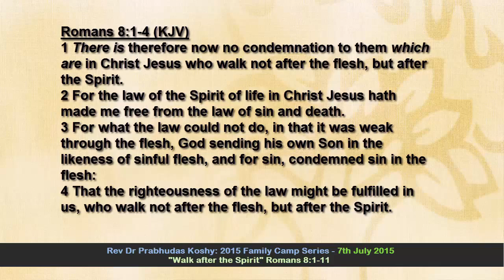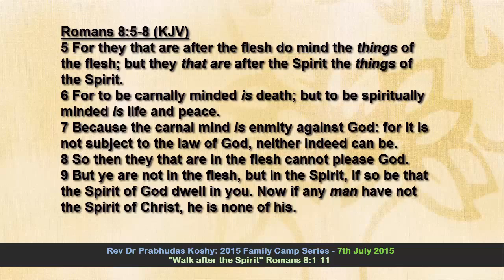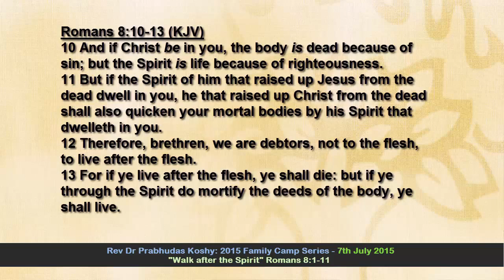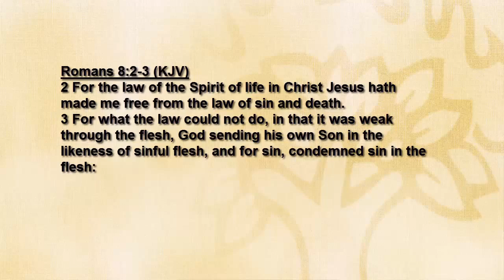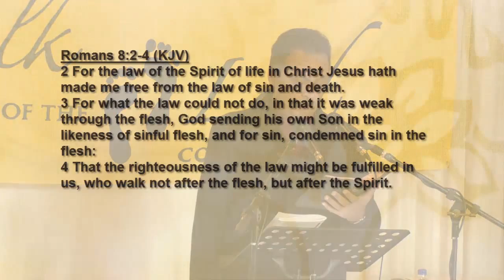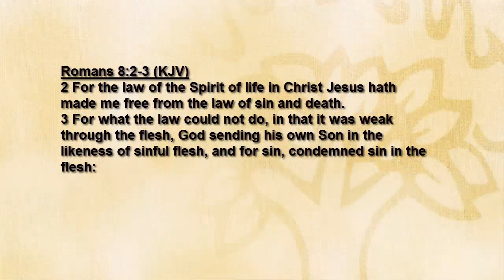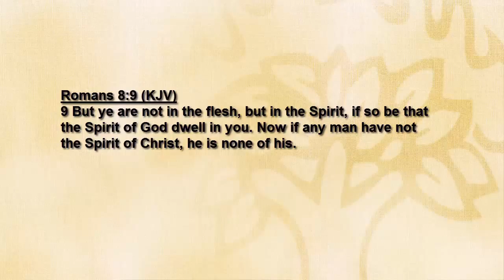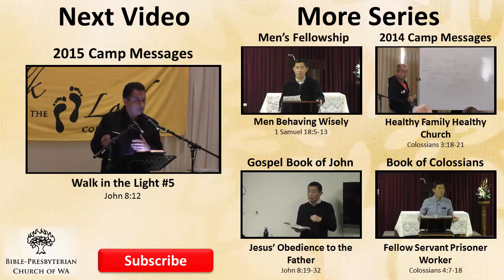Walk After the Spirit #4 - BPCWA Family Camp 2015 | Rev Dr Prabhudas Koshy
Walk After the Spirit #4 - BPCWA Family Camp 2015
Speaker: Reverend Dr Prabhudas Koshy

Bible Passage (KJV): Romans 8:1-11

1 There is therefore now no condemnation to them which are in Christ Jesus, who walk not after the flesh, but after the Spirit.

2 For the law of the Spirit of life in Christ Jesus hath made me free from the law of sin and death.

3 For what the law could not do, in that it was weak through the flesh, God sending his own Son in the likeness of sinful flesh, and for sin, condemned sin in the flesh:

4 That the righteousness of the law might be fulfilled in us, who walk not after the flesh, but after the Spirit.

5 For they that are after the flesh do mind the things of the flesh; but they that are after the Spirit the things of the Spirit.

6 For to be carnally minded is death; but to be spiritually minded is life and peace.

7 Because the carnal mind is enmity against God: for it is not subject to the law of God, neither indeed can be.

8 So then they that are in the flesh cannot please God.

9 But ye are not in the flesh, but in the Spirit, if so be that the Spirit of God dwell in you. Now if any man have not the Spirit of Christ, he is none of his.

10 And if Christ be in you, the body is dead because of sin; but the Spirit is life because of righteousness.

11 But if the Spirit of him that raised up Jesus from the dead dwell in you, he that raised up Christ from the dead shall also quicken your mortal bodies by his Spirit that dwelleth in you.

Family Camp Theme: Walk Worthy of the Lord
Bible Presbyterian Church of WA
Tuesday Morning 7th July 2015